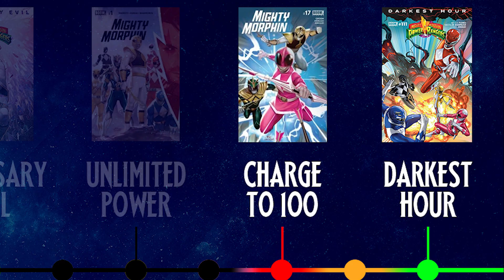Power Rangers Can white power be used for evil? | MMPR 114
Although we have seen that there is Lord Drakkon, who uses the white power being a villain, we must also say that he used the combined green power. In this story of Mighty Morphin Power Rangers 114 we will see if only the white power could be used for evil. Dark Specter and Rita are killing all the Power Rangers teams and this story is getting darker and darker.

Power Rangers is an American television series and franchise of the tokusatsu genre, version of Super Sentai Series, a Japanese television series of the same genre. It has been broadcast since 1993. From 2002 to 2009, the franchise was owned by The Walt Disney Company, but was reacquired in 2010 by Haim Saban, its creator and original driving force between Mighty Morphin and Wild Force (the latter created early in production before the sale of Saban Entertainment to Disney). On May 1, 2018, it was confirmed that the franchise was bought by Hasbro.

LIKE US